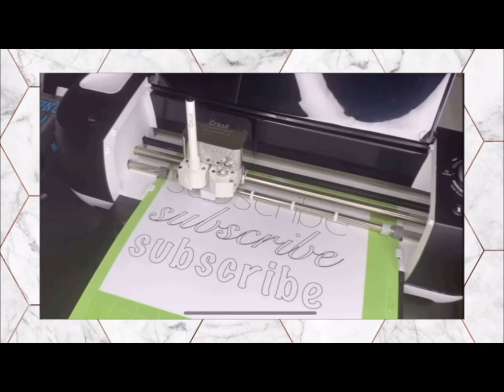How To Sew Fabric Hair Bows ( No Clips) | Beginner Friendly Sewing Tutorial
💖 This beginner friendly sewing tutorial will show you step by step how to make a fabric bow with no clips. I will give you the measurements to make your own pattern to follow and show you all that you need to do on your sewing machine to make a fabric bow and how to use stabilizer in your sewing projects.

Materials
Fabric
Pattern (13x9) rectangle piece  of paper
Cutting mat
Pattern weights
Rotary cutter/ scissors
Interfacing ( 11x7)
Iron
Clips/pins
Sewing machine tutorial
Zip tie
Hair bow/elastic/thin scrunchy

💛About Me
Name - Candace Lynn
Age- 30

Editing-iMovie/Vita